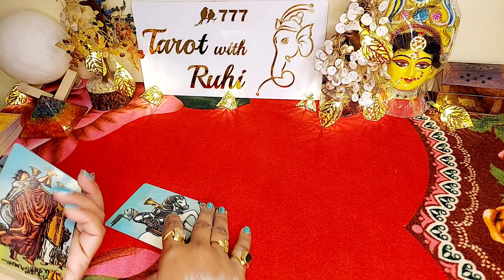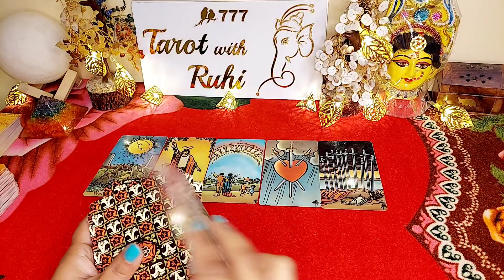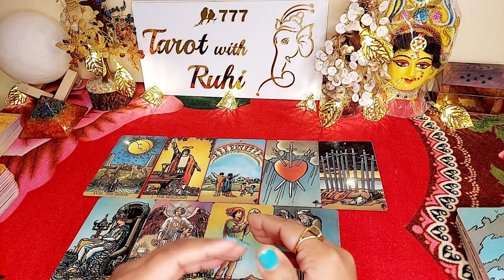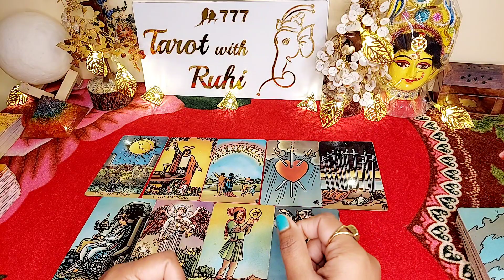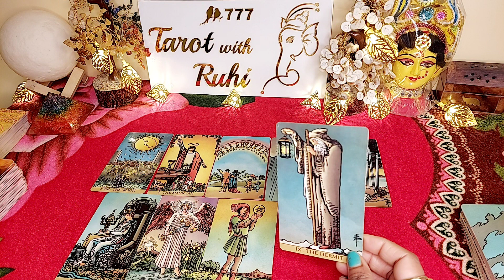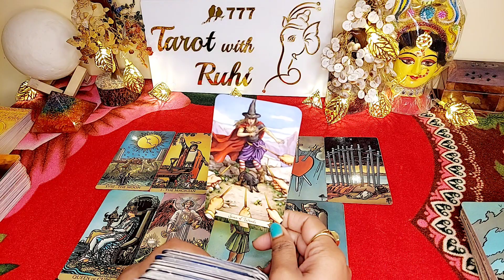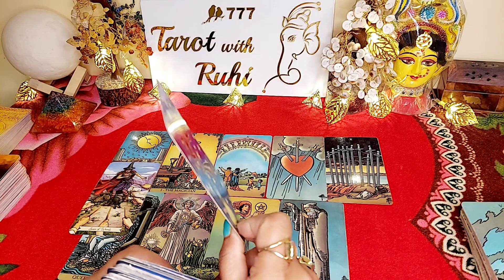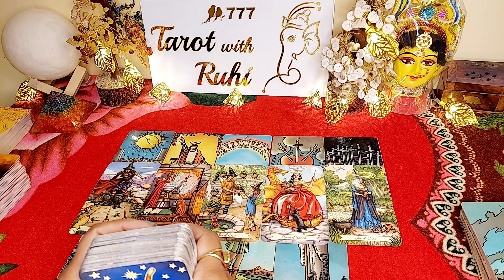Aapki LIFE Mein Kya Chal Raha Hai - Aapke Liye Kya Guidance Hai - HINDI TAROT READING TIMELESS